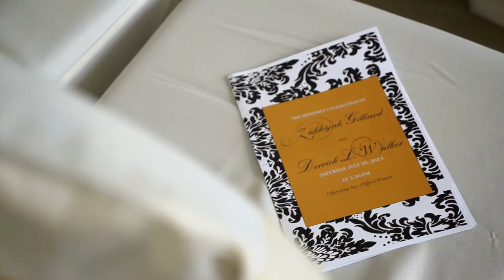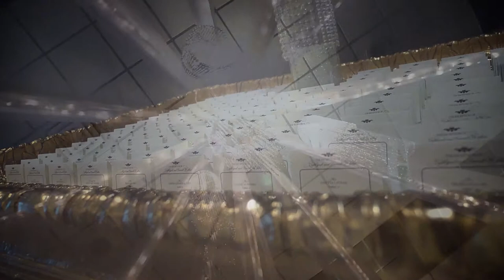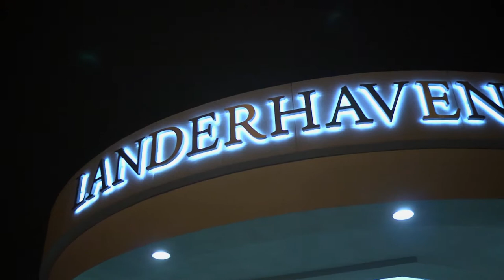Zakkiyah & Derrick - July 26th, 2014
Here is a clip from Zakkiyah & Derrick - July 26th, 2014. Shot with the Panasonic AF100, AC130 and AG AC160.  Let us know what you think!